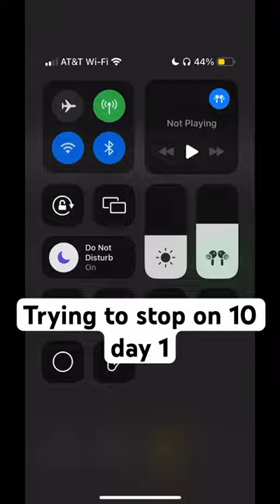music rap artist playboicarti hiphop r6 rainbowsixsiege gaming r6gameplay r6siege